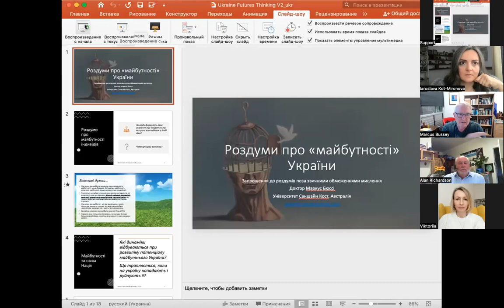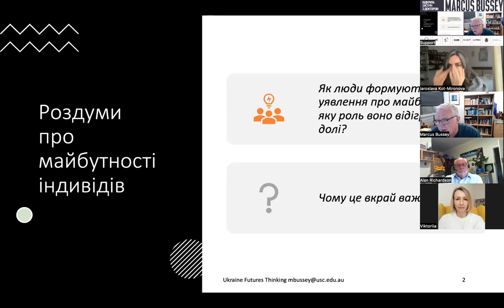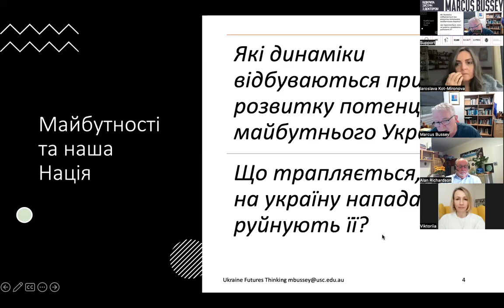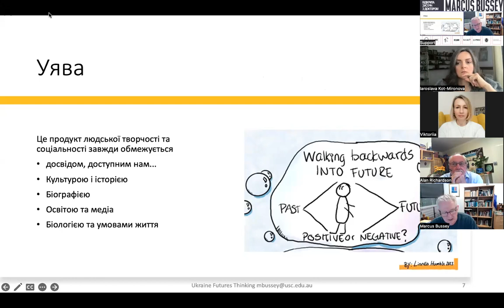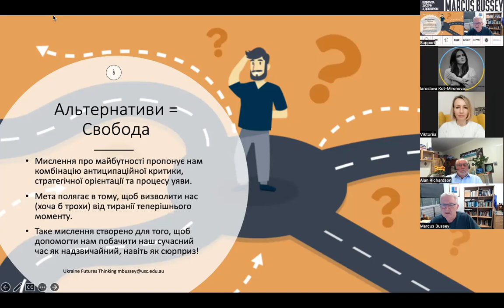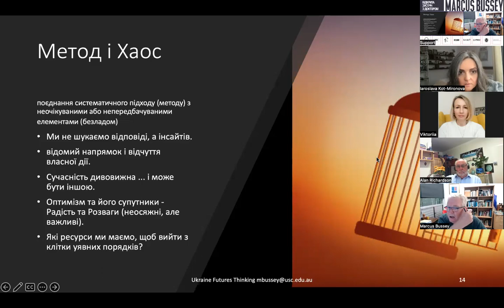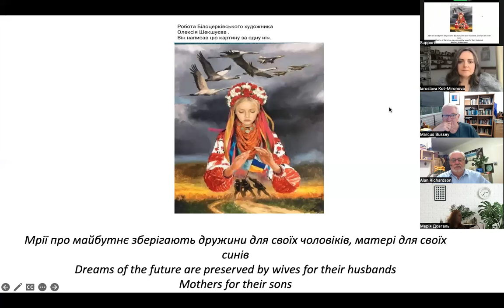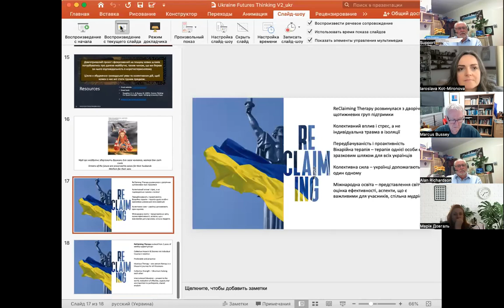DOCTOR MARKUS BUSSEY. VIDEO OF THE OPEN MEETING ON MARCH 9th, 2024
🟠ТОPIC: "Thinking about Futures. How to Become Successful Ancestors for the Future of Ukraine"

🟠 VIDEO FOR:
- psychologists, psychotherapists, social workers, teachers, doctors, volunteers, representatives of other helping professions
- anyone interested in learning more about their ability to shape the future and the psychological state that helps maintain the ability to inspire and move forward.

ℹ️ An open meeting was held with DOCTOR MARKUS BUSSEY as part of the implementation of the joint project of the Institute of Process Work in Ukraine and the Olena Pinchuk Foundation, with the scientific and methodological support of the Institute of Social and Political Psychology of the National Academy of Educational Sciences of Ukraine and with the informational support of the Coordinating Center for Mental Health of the Cabinet of Ministers of Ukraine/MENTHAL HEALTH UA

🟠 **VIDEO WILL BE USEFUL IF YOU WANT TO:**
✔️ Expand or deepen your understanding of the phenomenon of human imagination, its ability to create a better future for communities, countries, and the world.
✔️ Familiarize yourself with tools that help master the practical application of imagination.
✔️ Try to understand how exactly we can be "good ancestors" for future generations.
✔️ Learn about current research experience, key concepts, and practical examples of working with active imagination.

Dr. Markus Bussey believes that:
"Life challenges us to live better than we can, despite the great pressure of violence or the difficulty of accepting such a dominant reality. However, our hearts yearn for a better world ... there are tools for working on this 'better' ... realistic tools that know that what we aspire to may be unattainable but calls us."

Best regards,

Team:
Alan Richardson
Yaroslava Kot-Mironova
Victoria Lisovska
Anastasia Ruzhynska

Project REGENERATION (education and psychological support for Ukrainian women)
Registration for the project to receive professional psychological support in an online group

NGO "Institute of Process-oriented Work in Ukraine named after Hryhoriy Skovoroda"

Institute of Social and Political Psychology of the National Academy of Educational Sciences of Ukraine

Coordinating Center of the Cabinet of Ministers of Ukraine / Mental Health UA